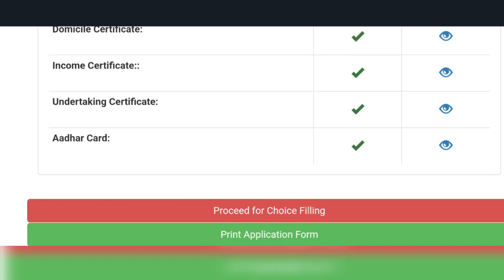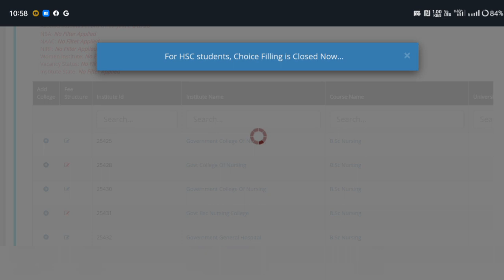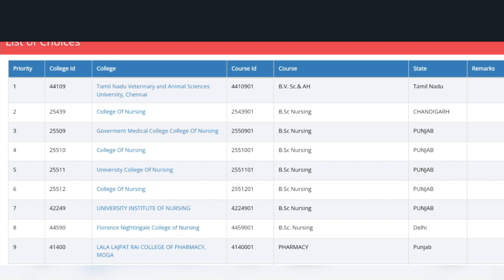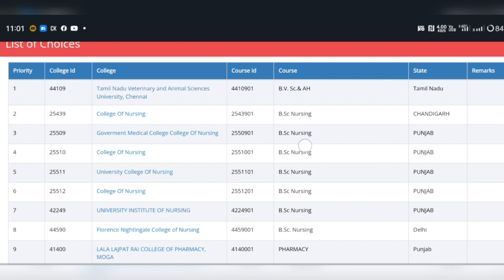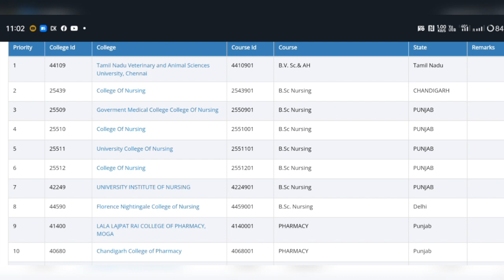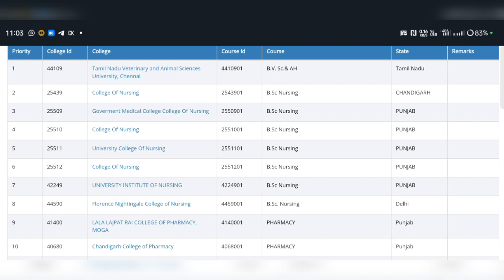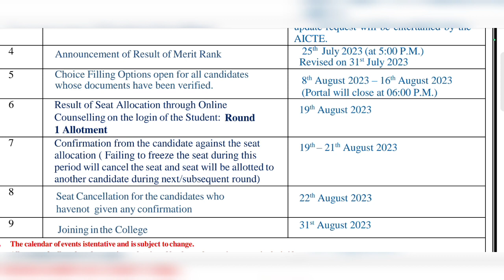Pmsss Selection List | Choice Filling Closed | How College Allotment To Students| Cutoff 2023